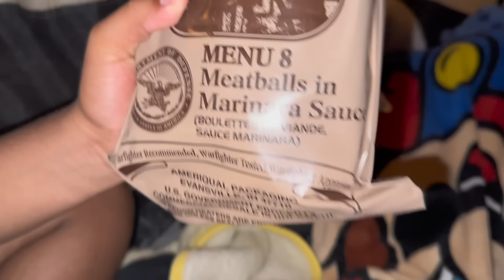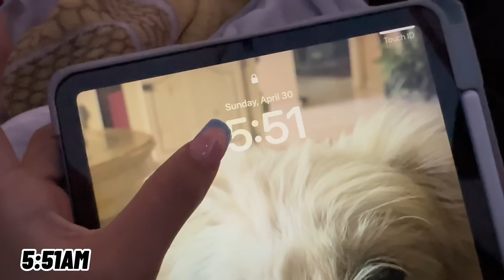WE PULLED A ALL NIGHTER IN A TENT!!😱🏕️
Welcome back to a new badbish video😎💗
Glad you clicked on my video🥹

Another alnighter i hope yall liked it!!